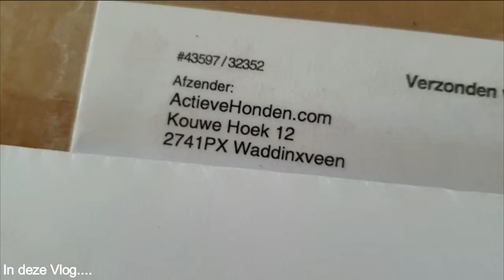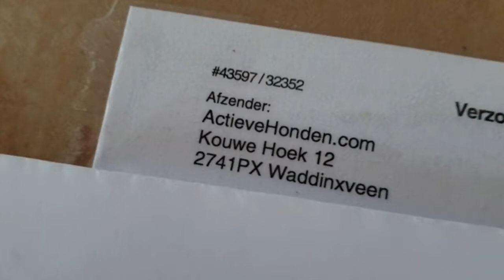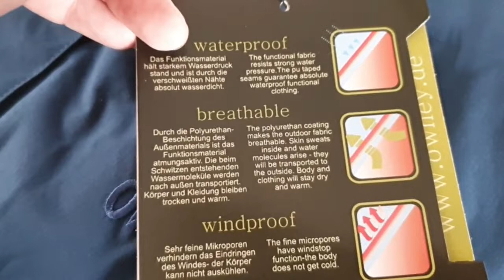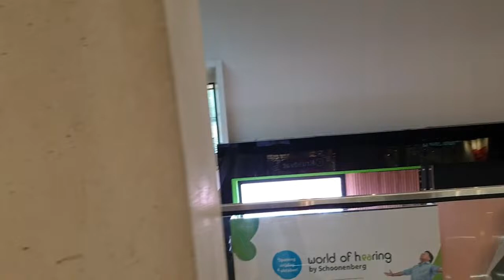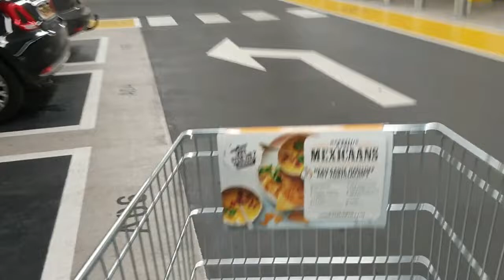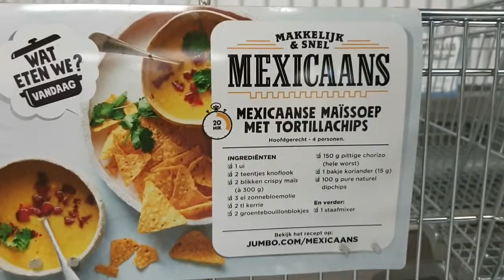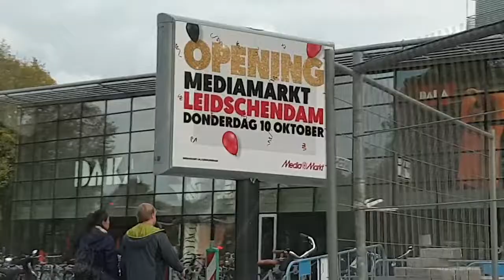Er is een Pakketje binnen 28-9-2019 #511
Er is dus een pakketje binnen

Owney OutDoor : Bestel nu een jas van Owney OutDoor en u ontvangt er een gratis flesje Performance Wash wasmiddel twv €8,95 bij

de jas die ik heb heeft de volgende dingen

Omschrijving

Mooie getailleerde 3 in 1 damesjas met uitritsbare fleece jack. U kunt deze jas gebruiken als winter en zomerjas, uiteraard kunt u ook alleen het fleecejack dragen.

Kleur: Petrol ( blauw)
Ook hebben wij de kleur mosgroen in ons assortiment.

EIGENSCHAPPEN:

- De jas is waterdicht ( initiele waterkolom = 10.000 mm )
- Winddicht
- Ademend
- 2 borstzakken met rits met getapete naden
- 2 grote zakken met rits en uitneembaar beloningszakje
- Met de beste kwaliteit YKK-ritssluiting ( 2- weg rits )
- Vast verstelbare capuchon
- Tunnelzak op de rug
- De jas is aan de onderkant verstelbaar met elastisch koord
- Diverse binnenzakken waaronder:
- Poepzakjesdispenser
- Grote en kleine telefoonzak met eventuele opening voor uw koptelefoon
- Grote zak om uw portemonnee in op te bergen
- Gaasnet zakje (mesh) om een bril of zaklamp in op te bergen
- Reflecterend logo op de achterkant van de jas en een reflecterende rand op de voor en achterkant.

binnenkort ga ik meer in detail over mijn jas dus jou onze YouTube kanaal in de gaten

 Dieren

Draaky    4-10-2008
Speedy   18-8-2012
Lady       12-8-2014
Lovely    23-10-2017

Afspeellijsten:
✖ VLOGS -
✖ PERSOONLIJK -
✖ TAGS & CHALLENGES -
✖ SHOPLOGS -